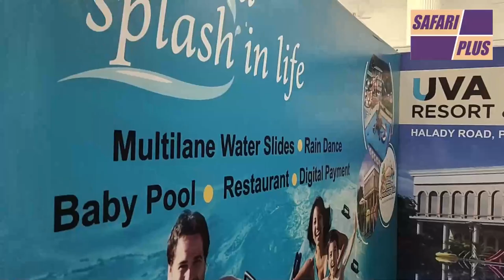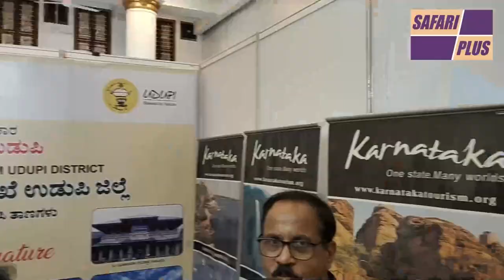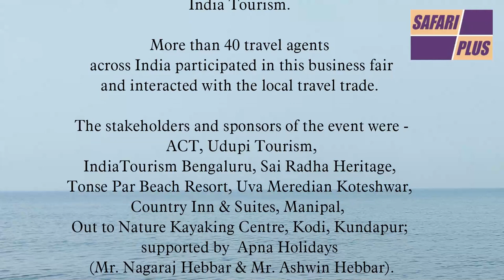Udupi Tourism Connect 2022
The Association of Coastal Tourism Udupi organised ‘Udupi Tourism Connect 2022'. The fair was supported by IndiaTourism Bengaluru and Udupi District Tourism Development Committee.

Present at the inauguration were Shri Raghupati Bhat (Udupi MLA); Smt Anita (Dy Director of tourism) and Shri Mohammed Farouk, Regional Director, India Tourism. More than 40 travel agents across India participated in this business fair and interacted with the local travel trade. The stakeholders and sponsors of the event were - ACT, Udupi Tourism, IndiaTourism Bengaluru, Sai Radha Heritage, Tonse Par Beach Resort, Uva Meredian Koteshwar, Country Inn & Suites, Manipal, Out to Nature Kayaking Centre, Kodi, Kundapur; supported by Apna Holidays (Mr. Nagaraj Hebbar & Mr. Ashwin Hebbar).